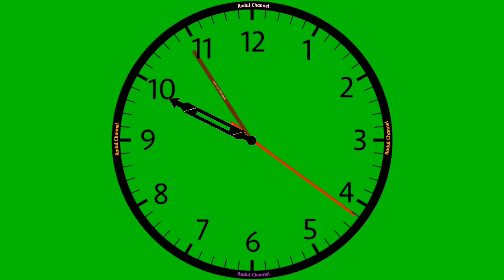Green Screen 10 menit dari Jam 9:50 Sampai jam 10 Full HD Free Download Gratis 💯% Kinemaster ❗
green screen 10 menit, silahkan di download gratis, cocok untuk belajar edit video di kinemaster